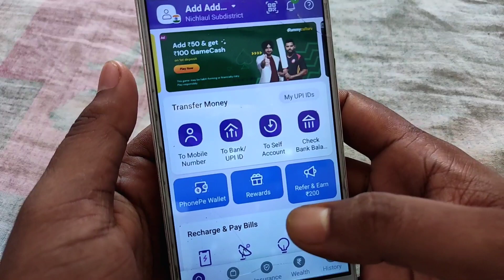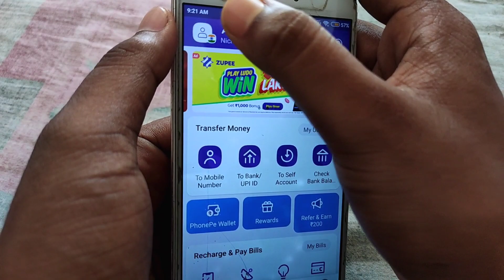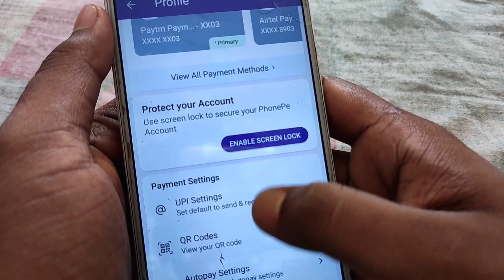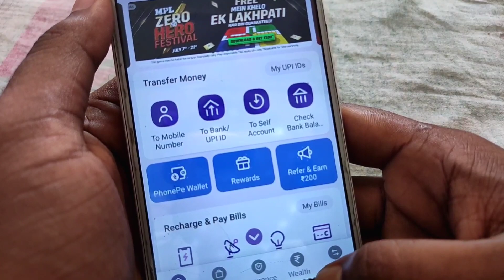Phonepe refer and earn New update | phonepe refer and earn cashback not received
👉👉 Phonepe download and Get ₹200 Cashback ( must first upi money transfer only phone pe upi ID )

👉👉 Paytm download and get ₹150 Cashback ( must first upi money transfer )

👉👉 Google pay download and ₹201 CashBack ( must first upi money transfer google pay user )

👉👉 Mobikwik download and get ₹75 cashback instant ( must first UPI transaction done )

YOUR QUERY

how to refer phonepe app
invite and earn phonepe
phonepe wallet me cashback nhi mil raha hai
phonepe referral cashback not received
phonepe refer and earn cashback not received
how to refer and earn in phonepe
phonepe referral cashback not received in phonepe wallet
phonepe refer money not received